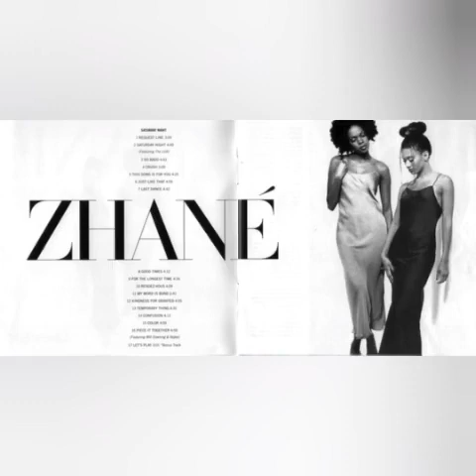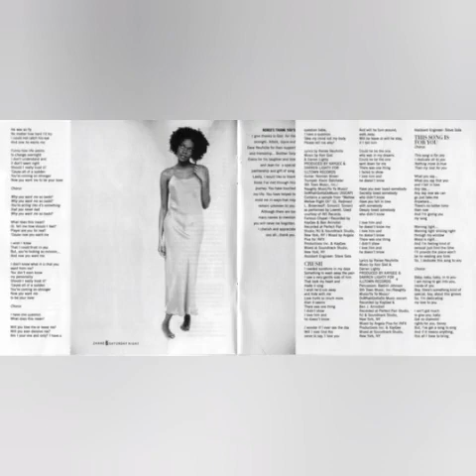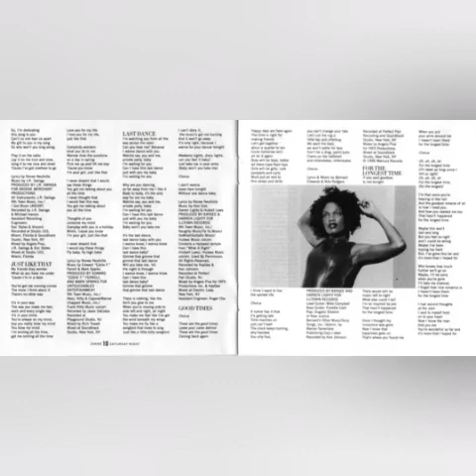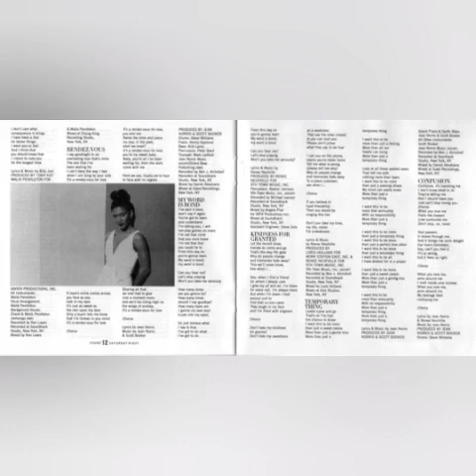Zhane Feat. Will Downing & Najee - Piece It Together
Great soulful duets. Enjoy!